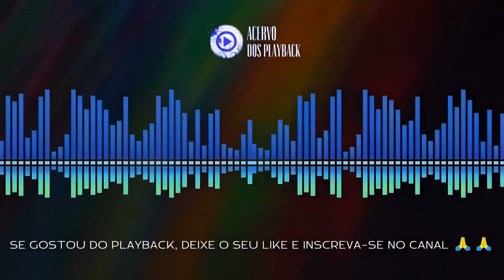O QUE TUA GLÓRIA FEZ COMIGO [VERSÃO 1] VOZ DE MUITAS ÁGUAS (PLAYBACK OFICIAL MELHOR QUALIDADE) 2011